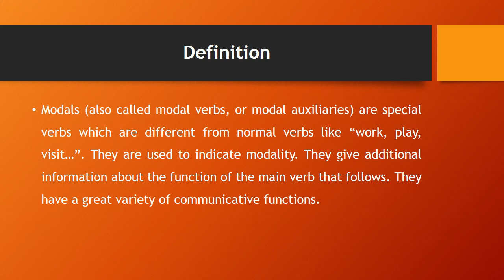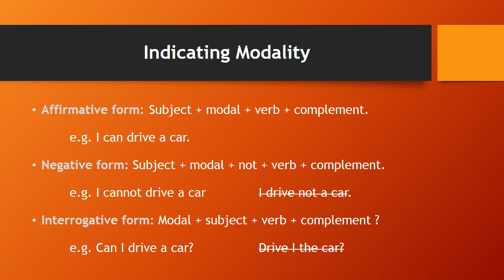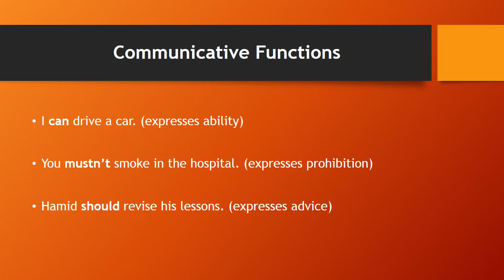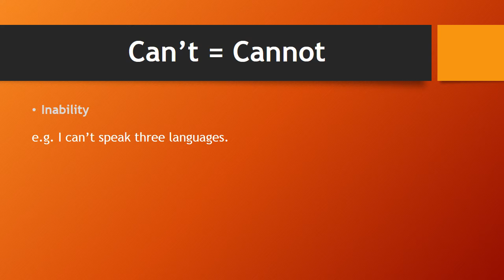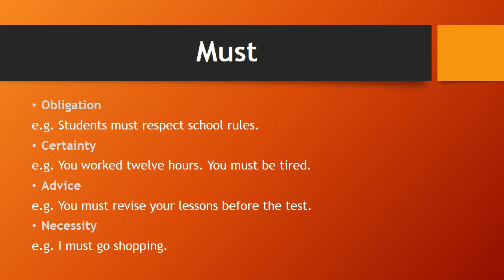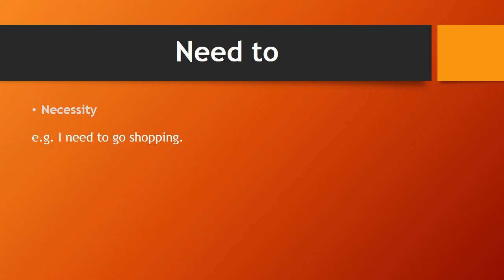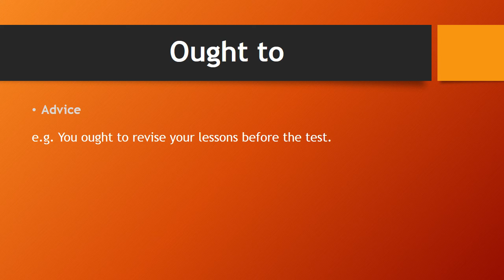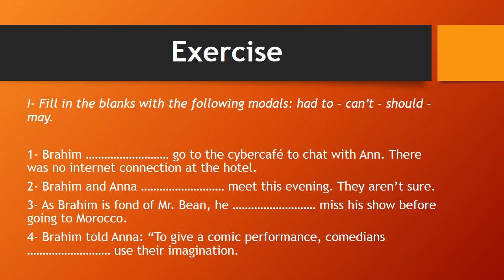Modals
المستوى الأولى و الثانية بكالوريا